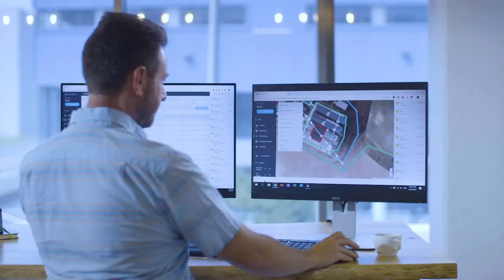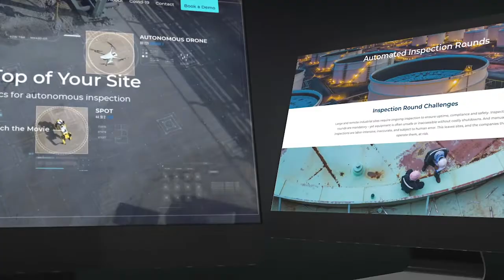TITAN. Tech Branding. Percepto Branding & Website / טיטאן מיתוג לחברת פרספטו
Percepto pioneers autonomous inspection and monitoring over heavy industrial sites with their leading autonomous drones.